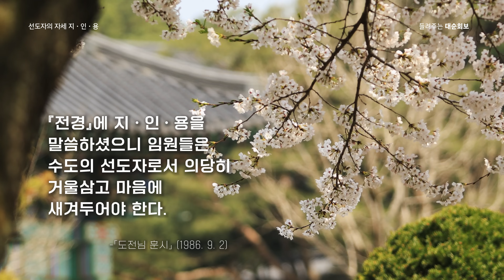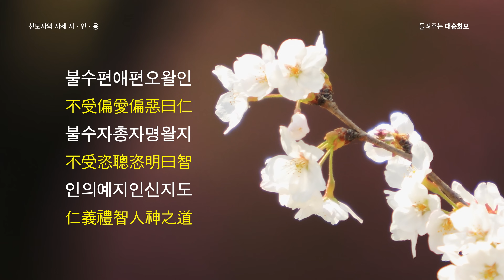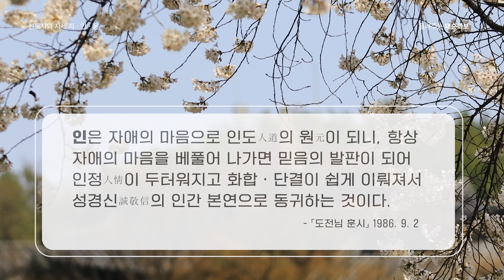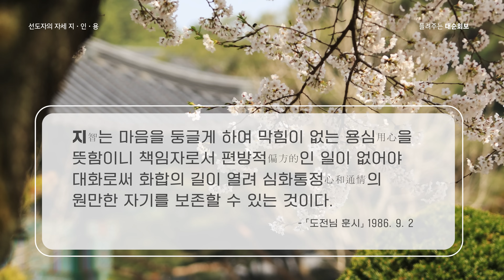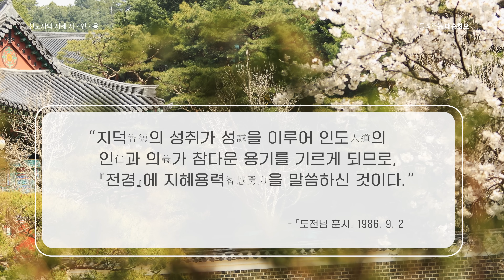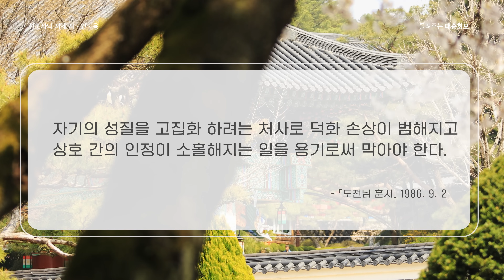선도자의 자세 지ㆍ인ㆍ용 | 대순진리회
[출처] 대순회보 279호 정심원 : 선도자의 자세, 지(智)ㆍ인(仁)ㆍ용(勇)